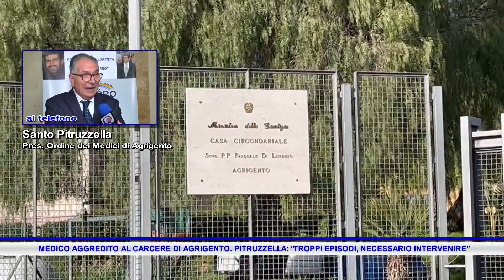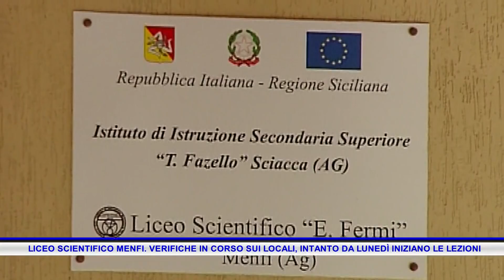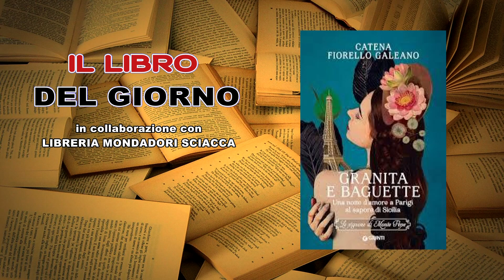Rmk Notizie 12 Settembre 2024